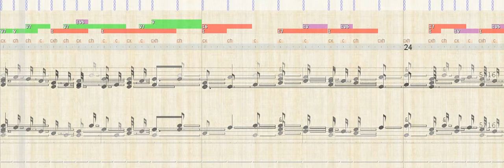Wohltemperirtes Clavier Fuga 1 - Bach natuerlich - Neutralized pitches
Math.max(0, 1 + scale * Math.log(lambda))